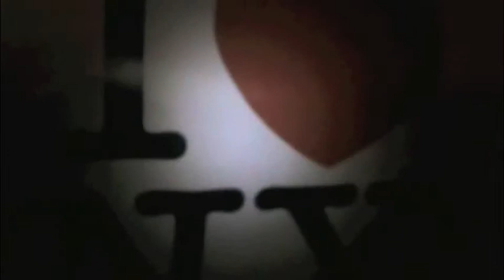bit i love vynal